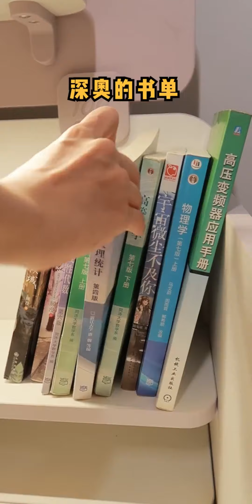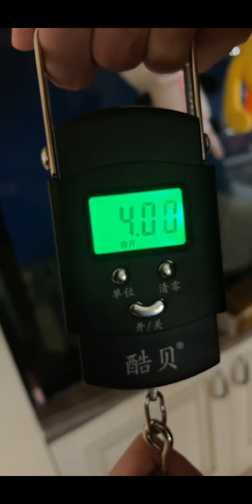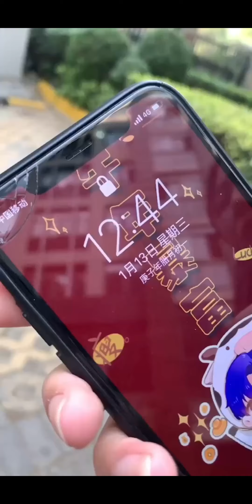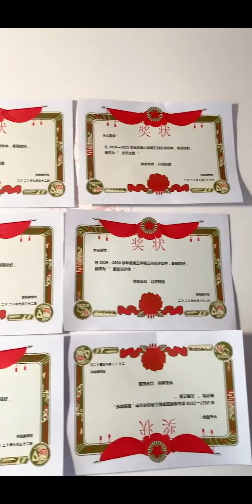到保送生寝室才知道，保送生的家长也是保送生，这基因也太强大了吧【芋头快跑】